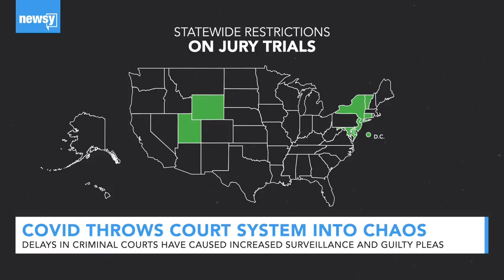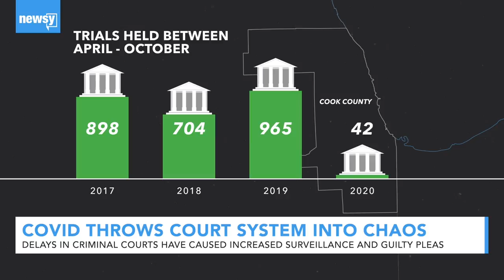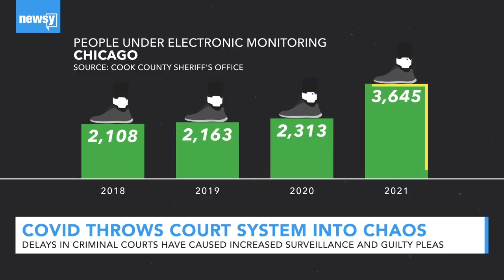Advocates Cite More Guilty Pleas As COVID Disrupts Courts